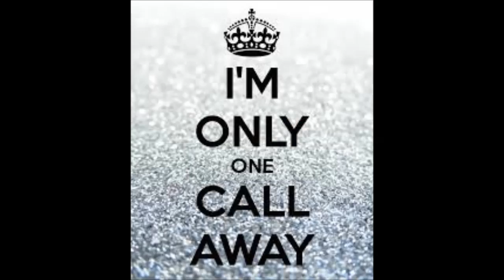One call away by Charlie Puth. Made by Michelle Hansch-Watman